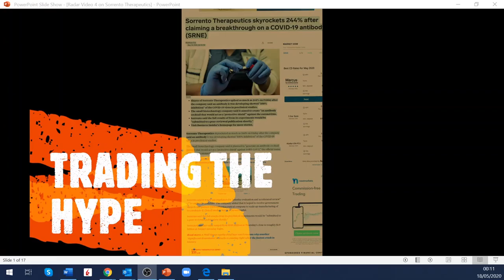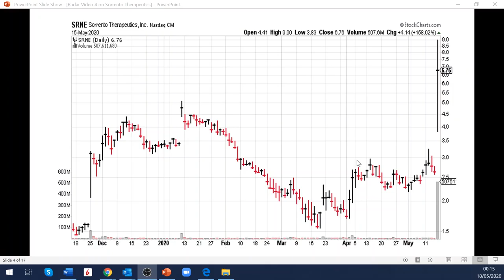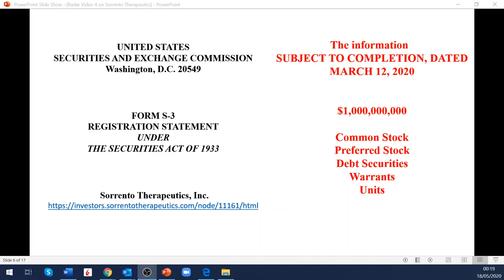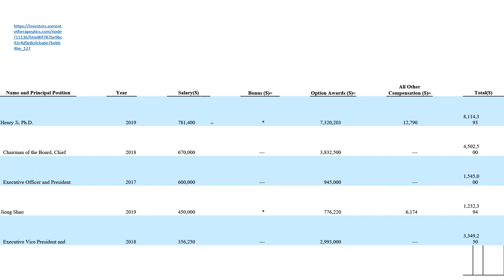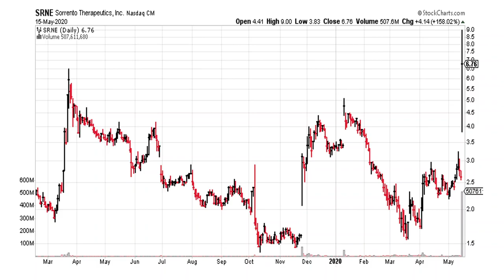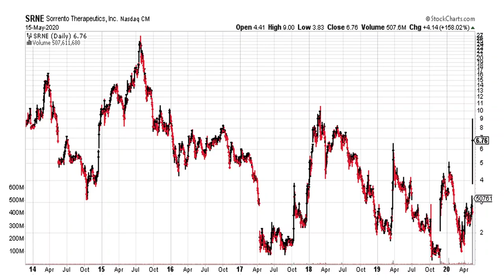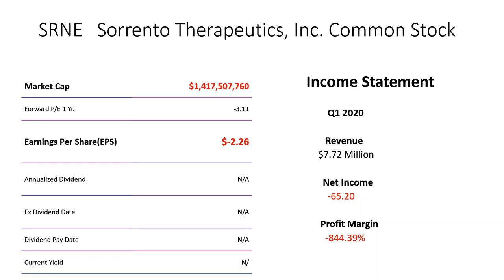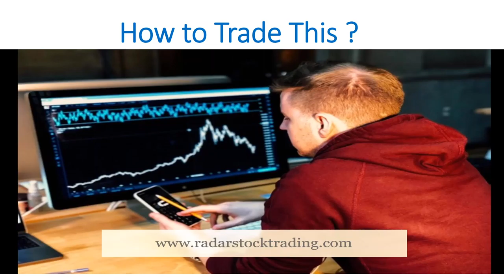How to make money using this Event Driven Trading Strategy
Hello All Traders and Investors

In this video I am going to be looking at the dramatic Share Price increase in the company Sorrento Therapeutics Inc - Stock Symbol SRNE .   I am going to give you my take on how the market sees the price and most importantly where in my opinion is it  heading .

About Me: I’m Robert Zysblat, a well known and successful   Equity Investor specialising in Event Trading and Distressed situations .

My trading style is is seeking to make exceptional returns , with limited risks.

You can read and follow my trades on my new web